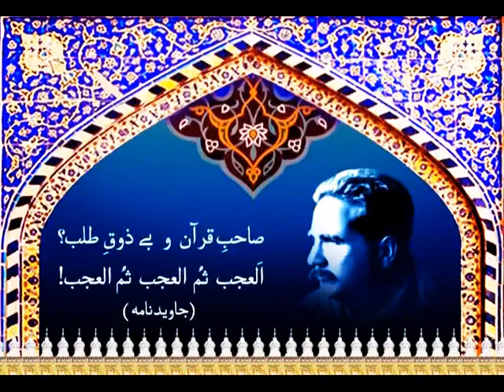Sahibzada Sultan Ahmad Ali Sb speaking about qualities of Real Muslim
In annual Melad e Mustafa SAWW & Haq Bahoo Conference, organized by Islahee Jamaat & Aalmi Tanzeem ul Arifeen, at Haripur on 29th January 2014.